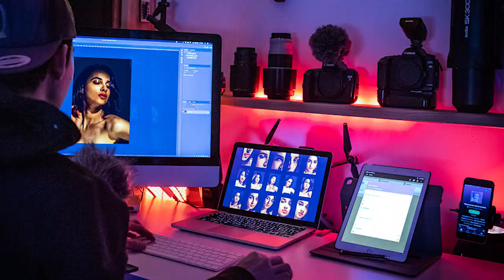S01E01 - J'ai TUÉ INSTAGRAM pour RÉCUPÉRER ma CRÉATIVITÉ & PRODUCTIVITÉ ! (PARTIE 01)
S Y N O P S I S :
Début de ce DAILYPOST YOUTUBE pour tout l'été ! Je commence par t'expliquer pourquoi du comment j'en suis arrivé à ce challenge et le lien avec Instagram !

R E J O I N S.  LA   G U I L D E    D E S.   C R É A T I F S :